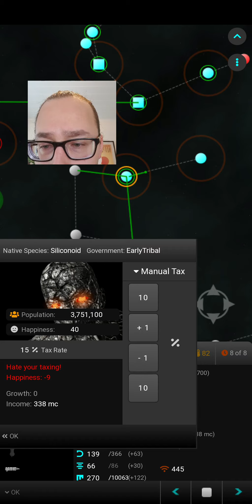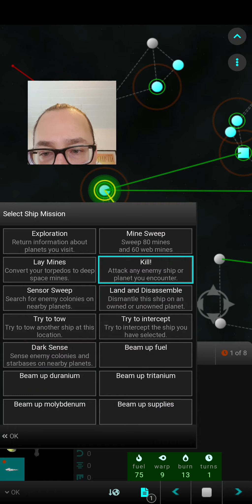Fornax sector: turn 13